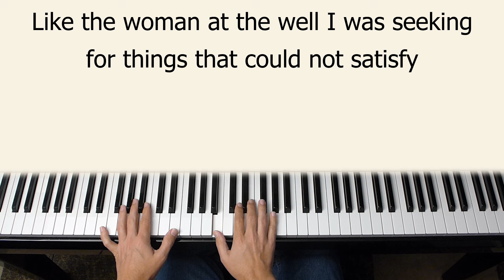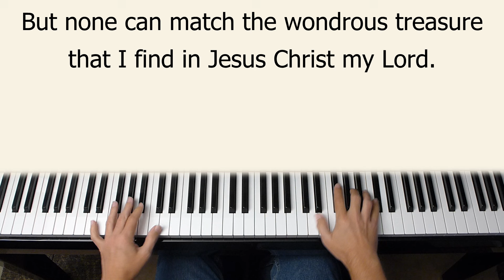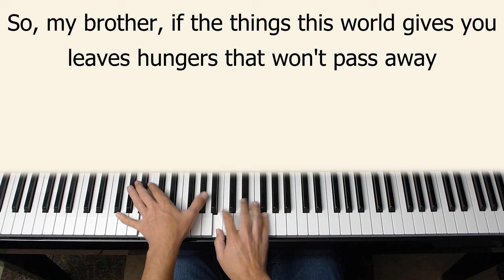Fill My Cup, Lord - piano instrumental hymn with lyrics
This praise song was written by Richard Blanchard. Played in the key of A.
"Fill my cup, Lord, I lift it up, Lord; come and quench this thirsting of my soul!"